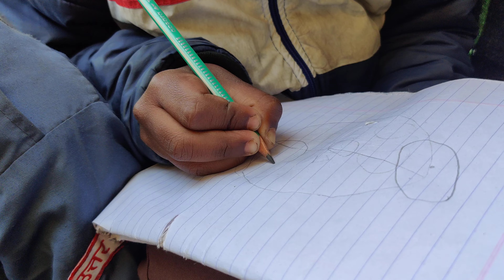Brain game - part 2